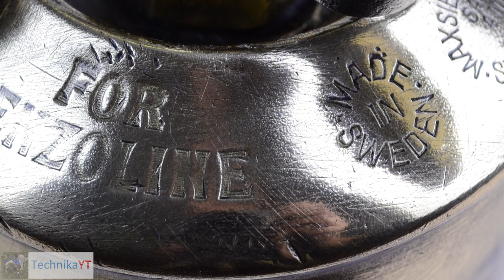Antique Flame Torch restoration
I bought this flame torch at a flea market only for 7€. Hope you like my restoration. If any suggestions please leave them in the comments. Thank you

Renovácia starého petrolejového horáka.

songs from YOUTUBE library Song of Mirrors and The Shining in Dubai